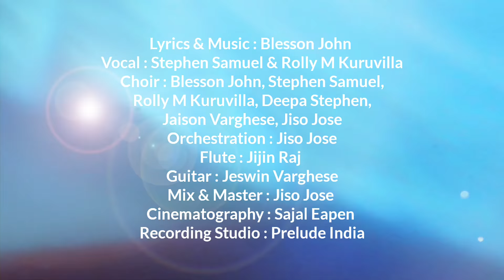Nanniyallathonnumilla | Blesson John | Rolly Kurivilla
Nanniyallathonnumilla | Female Voice
Lyrics & Music Blesson John |
Vocal: Rolly Kuruvila